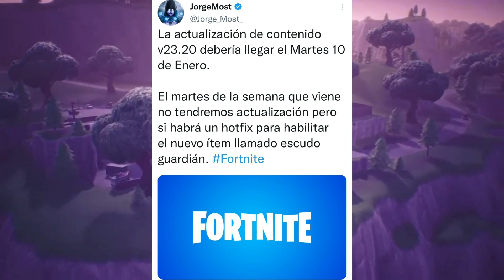¡¡MUY MALAS NOTICIAS PARA FORTNITE!! 😭